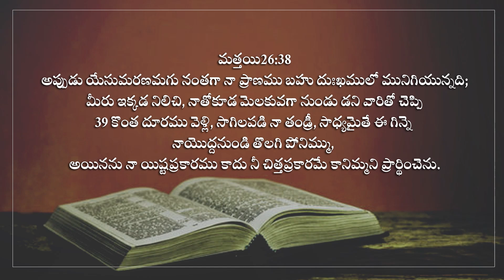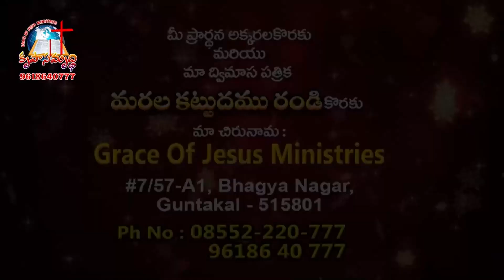Pastor Yesaiah 21 6 24